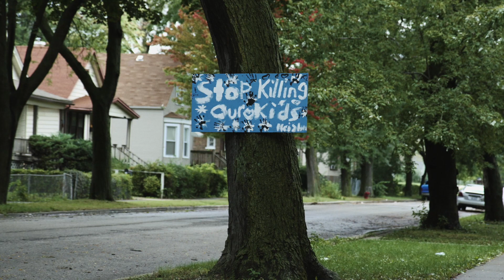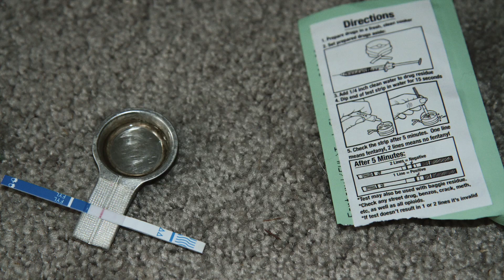Daniel Ciccarone on the Opioid Crisis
The nationwide Heroin in Transition study sends researchers, including UCSF’s Daniel Ciccarone, MD, MPH, into the field to get to know and truly understand the behavior of opioid users.

That work, and gathering statistical data on opioid use patterns in order to gain a more accurate understanding of the changes in the heroin supply and resulting harms, is being funded by the National Institutes of Health.